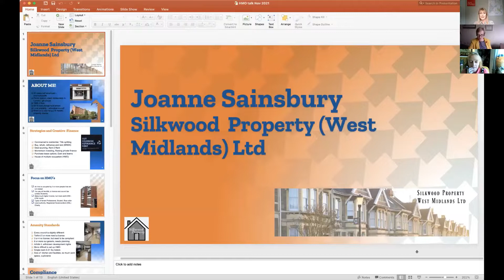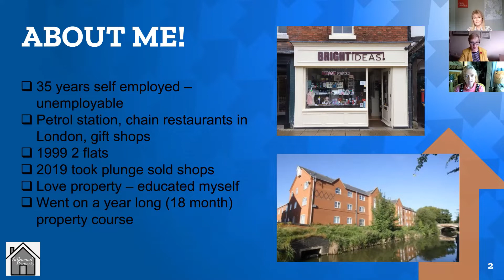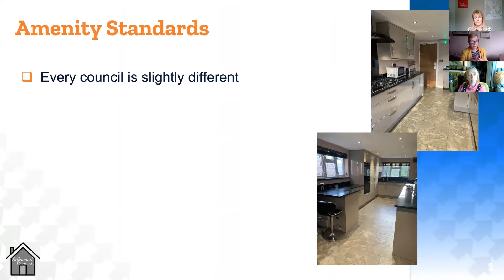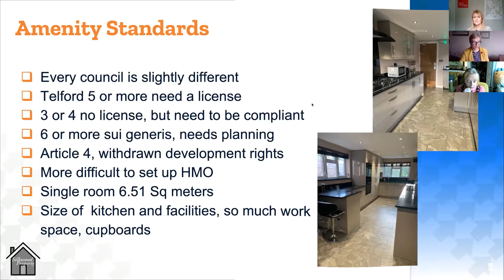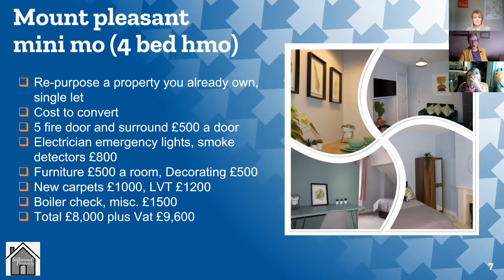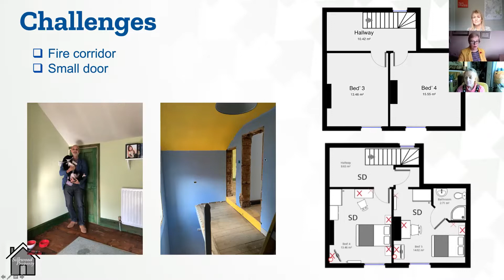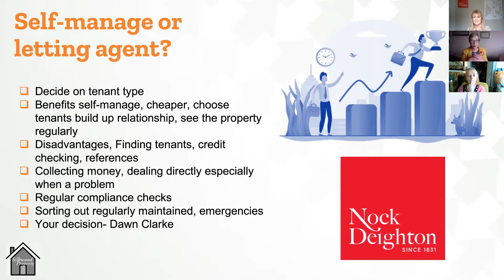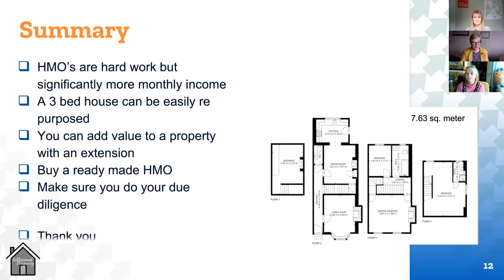Webinar for Landlords & Property Investors | Dawn Clarke | Shropshire - Worcestershire